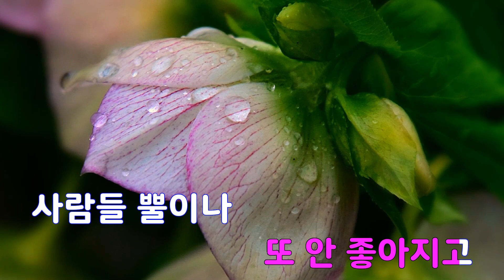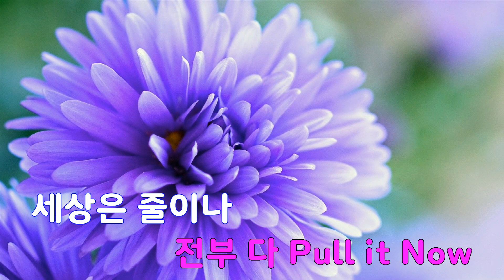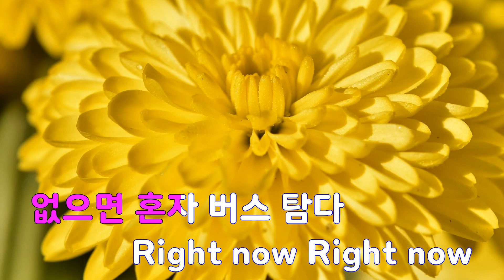[은성 반주기] 풀리나 - 영탁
풀리나 - 영탁
작사 ː 지광민.박영탁, 작곡 ː 지광민.박영탁